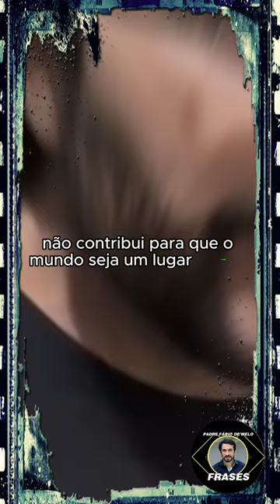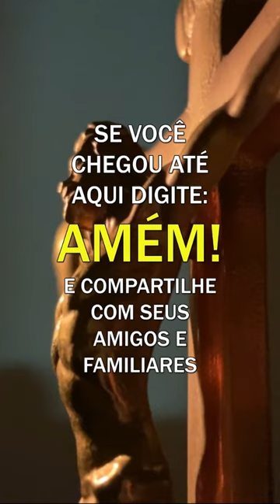Padre Fábio de Melo - A ação pacificadora de Deus em nós